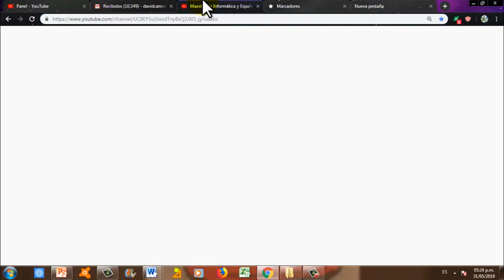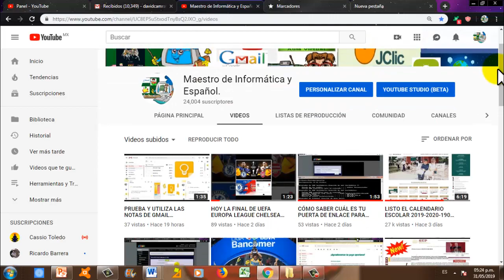CÓMO QUITAR PÁGINA DE LA BARRA DE MARCADORES EN CHROME GRACIAS A LOS 24000 SUSCRIPTORES